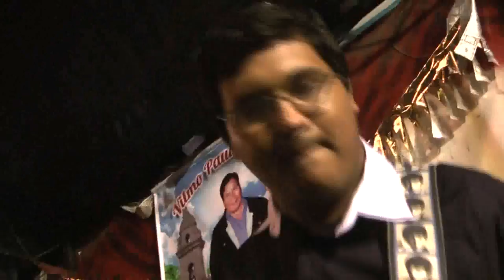Cumbia Huarochirana "RASTROS"